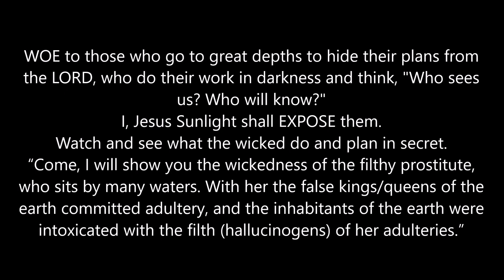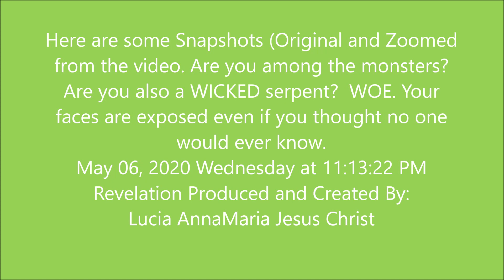Crushing the Crystal Ball: EVIL Moon Baphomet Web of Death that Destroy them. May 06, 2020 PT.4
Crushing the Crystal Ball: EVIL Moon Baphomet The Web of Death that Destroy them. May 06, 2020 Wednesday PT.4

WOE to those who go to great depths to hide their plans from
the LORD, who do their work in darkness and think, "Who sees us? Who will know?"
I, Jesus Sunlight shall EXPOSE them.
Watch and see what the wicked do and plan in secret.
“Come, I will show you the wickedness of the filthy prostitute, who sits by many waters. With her the false kings/queens of the earth committed adultery, and the inhabitants of the earth were intoxicated with the filth (hallucinogens) of her adulteries.”

Baphomet (/ˈbæfoʊmɛt/; from Medieval Latin: Baffumettus, Baffometi; Occitan: Bafomet or Bafometz) is a deity that the Knights Templar were worshipping, and that subsequently was incorporated into occult and mystical traditions.

May 06, 2020 Wednesday at 11:13:22 PM
Revelation Produced and Created By:
Lucia AnnaMaria Jesus Christ